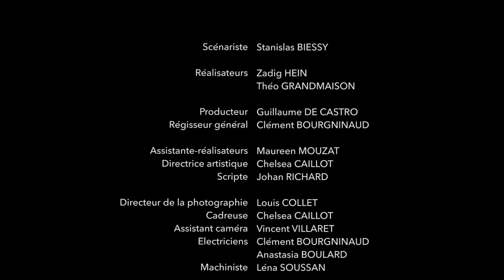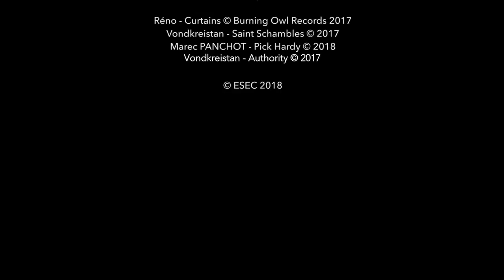ESEC Cinéma - La Trappe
Prostituée travaillant dans une maison close, Annie est devenue la favorite de Victor, caïd au tempérament violent. Exténuée par son quotidien de débauche, Annie imagine un plan pour s'évader...

COMEDIENS : Clara AÏT-ALI, Sébastien MARTIN, Jérôme LECAMUS, Florian PASQUIER, Marie-Béatrice ROY, Daria NEVEROVA, Maëva MARCOGNET, Amira BONDOUX

REALISATION : Zadig HEIN, Théo GRANDMAISON
SCENARIO : Stanislas BIESSY
ASSISTANTE-REALISATEURS : Maureen MOUZAT
SCRIPTE : Johan RICHARD

CHEF-OPERATEUR : Louis COLLET
CADREUSE : Chelsea CAILLIOT
ASSISTANT CAMERA : Vincent VILLARET
ELECTRICIENS : Clément BOURGNINAUD, Anastasia BOULARD
MACHINISTE : Léna SOUSSAN
INGENIEUR DU SON : Vincent FRIEDMAN
PERCHISTES : Joé LAVY, Alexis BOISSIERE
MONTAGE : Clément EFCHIN
MONTAGE SON : Anaïs BELLUET
ETALONNAGE : Florent COULOUX
EFFETS SPECIAUX : Bruno DELOURME